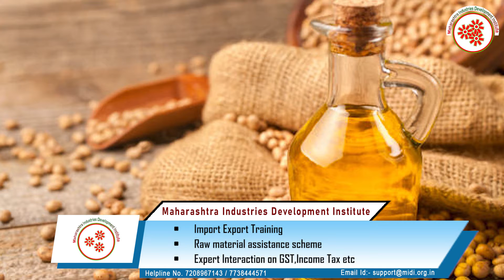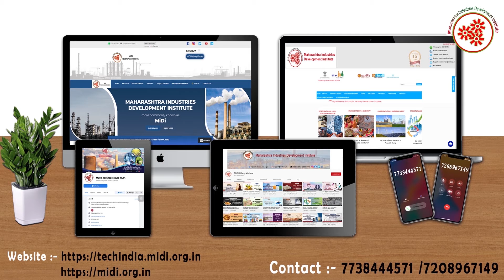(Hindi Version)सोयाबीन तेल बनाने का व्यवसाय || Soyabean Oil Making Business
Soybean oil has a mild, neutral taste that can fit seamlessly into nearly any recipe that calls for cooking oil.
It works especially well paired with vinegar and a dash of salt and pepper to make an easy salad dressing.
Soyabean Oil Making Business is a profitable venture in the food industry as Soybean oil is a common type of cooking oil that has been associated with several health benefits.
In particular, it may help promote skin health, reduce cholesterol levels, prevent bone loss, and provide important omega-3 fatty acids.
In this video, we will share the details about Soyabean Oil Making Business.

Topics covered in Soyabean Oil Making Business:
* Raw Material
* Machineries required for processing soyabean oil etc .
* Process involved in Soyabean Oil Making